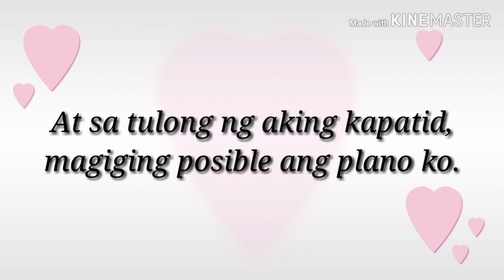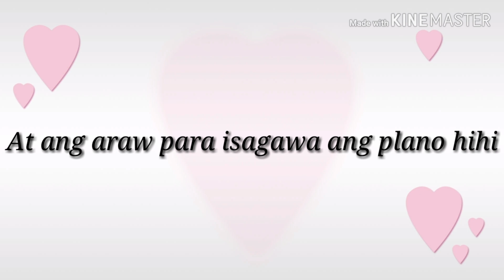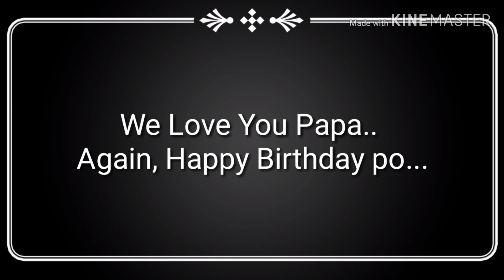OFW sinorpresa ang Ama sa kanyang Kaarawan